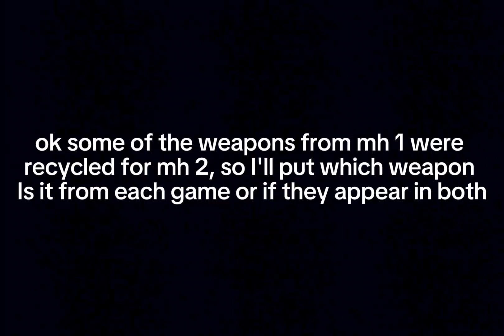Manhunt 1 and Manhunt 2 weapons in real life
credits to imfdb and Manhunt wiki